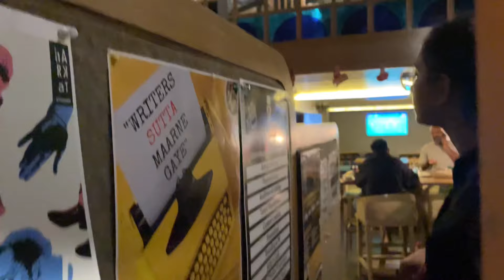Dinner date with friends in Mumbai best restaurants ♥️💗🤤☕️🍽️￼